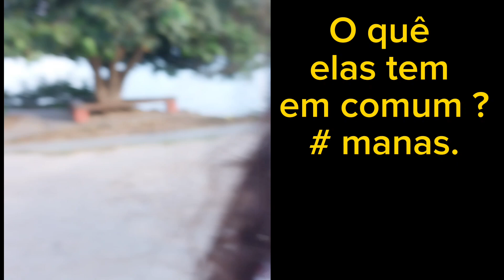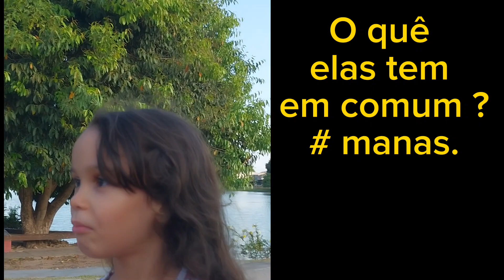Pão de alho, Nosso passeio de sábado no Lago verde, Qual o NOME DESSA FLOR? etc...